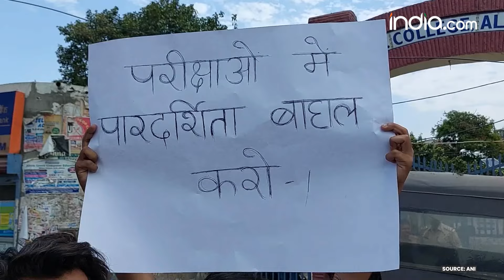NEET परीक्षा में गड़बड़ी के बाद बढ़ा बवाल, सड़कों पर उतरे छात्र संगठन | NEET Scams | Supreme Court